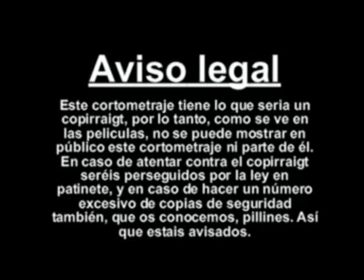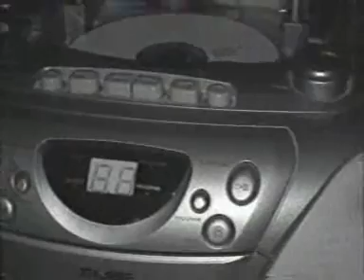Al Carajo Films - La venganza del empollon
Primer corto de la productora independiente Al Carajo Films. Esta es una historia de miedo y venganza sobre un joven chico, Mashi...que lo disfrutéis.